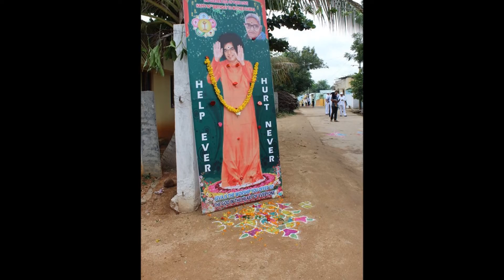Participation of Nepali Youths in Gram Sewa (WYF 2016)